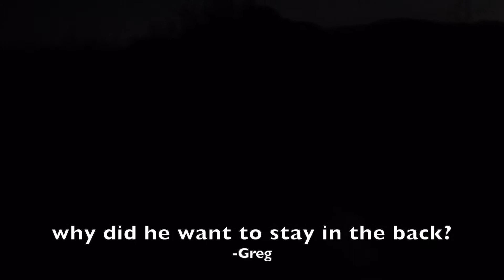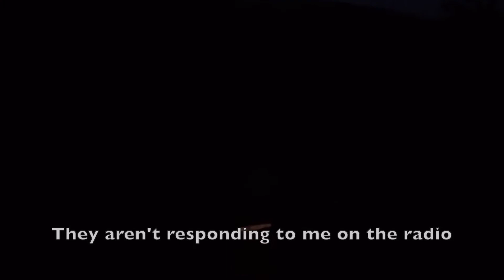Into the Darkness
We went for a ride in the evening, and my bike was overheating. My radio came unplugged, no one could hear me. I heard an animal, it was definitely a bear. I found Nick finally and told him what had happened, I plugged my radio to mic button back in. Then my headlight went out...